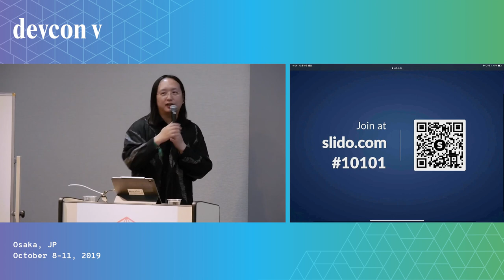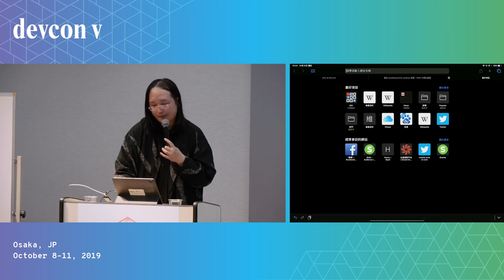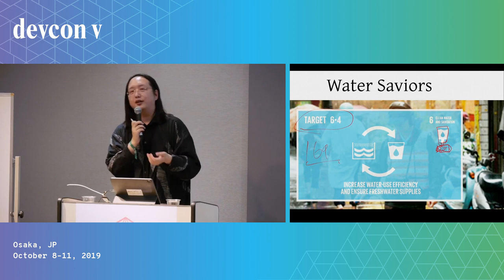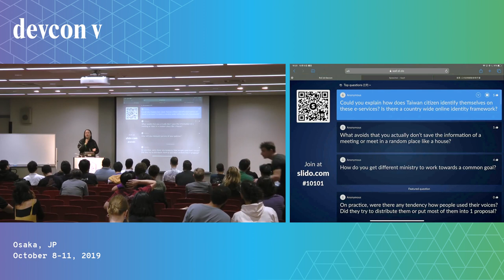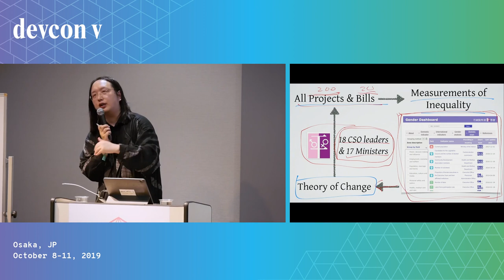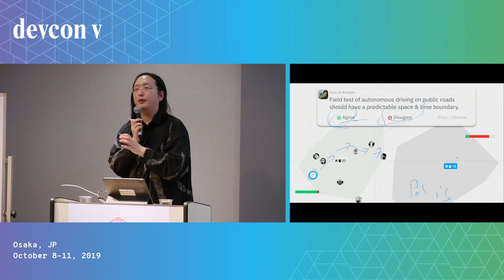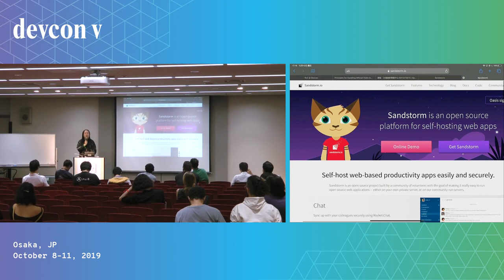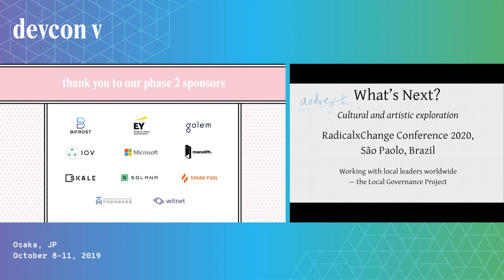RadicalXChange with Audrey Tang (Devcon5)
Audrey Tang, Taiwan's first Digital Minister for Social Innovation, presents the RadicalXChange.

Speaker(s): Audrey Tang
Skill level: Beginner
Track: Society and Systems